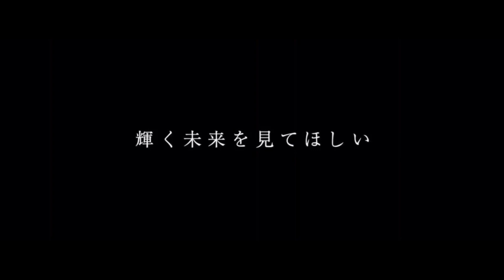YOUR EYES TELL - BTS snippet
So "Your Eyes Tell" is chosen to be the OST. of a Japanese drama. I cant wait to hear the full song!

~FAIR USE~ Copyright Disclaimer Under Section 107 of the Copyright Act 1976, allowance is made for “fair use” for purposes such as criticism, comment, news reporting, teaching, scholarship, and research.Fair use is a use permitted by copyright statute that might otherwise be infringing. A Criticism and Commentary Journalism Review